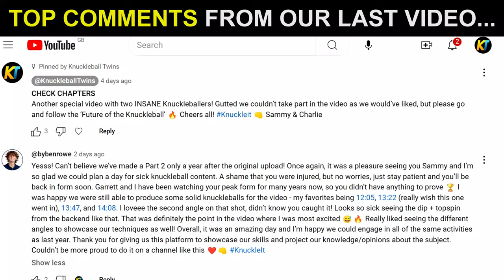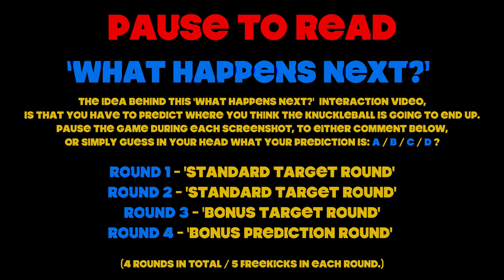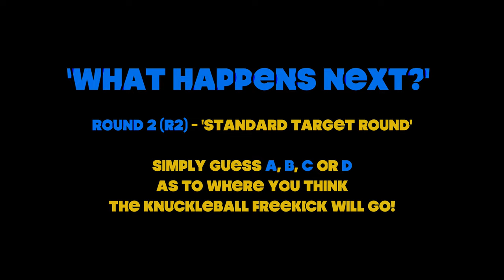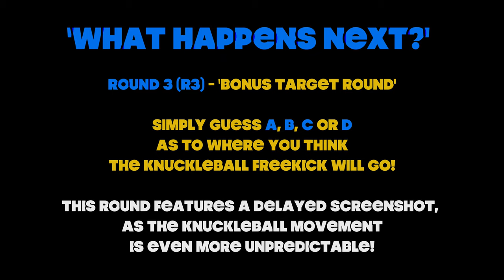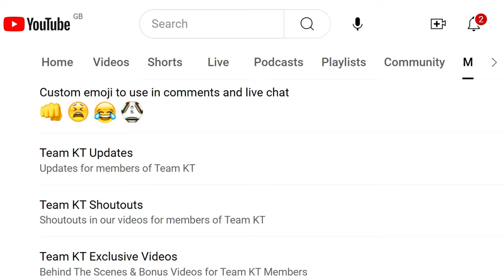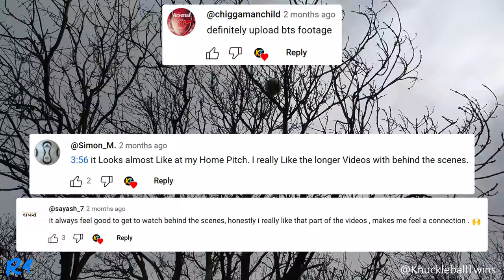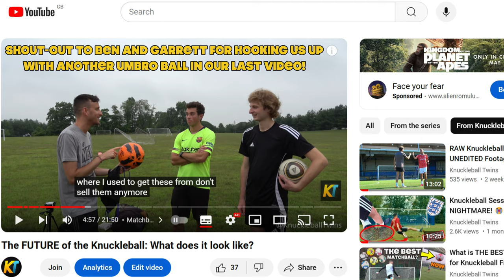'What KNUCKLEBALL MOVEMENT Happens Next!?' 🤔 The Knuckleball Effect is UNPREDICTABLE! 😨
How UNPREDICTABLE is a Knuckleball Freekick Effect? Do you know 'WHAT HAPPENS NEXT?' during the flight of a Knuckleball Movement / Deadball / Top Spin / Dip Freekicks - Interactive Game!

Chapters

0:00 - 0:39 Intro & Top Comments
0:39 - 1:39 Warm Up Knuckleballs
1:39 - 2:21 'What Happens Next?' Game Intro
2:21 - 3:38 Round 1
3:38 - 5:12 Round 2
5:12 - 5:33 The Knuckleball Technique
5:33 - 6:46 Round 3
6:46 - 7:24 Question of the Video
7:24 - 7:59 KT Membership
7:59 - 10:32 Round 4
10:32 - 10:54 'What Happens Next?' Game Outro
10:54 - 11:13 Bonus Freekick Angle

THUMBNAILS

MUSIC

BANNER/LOGO